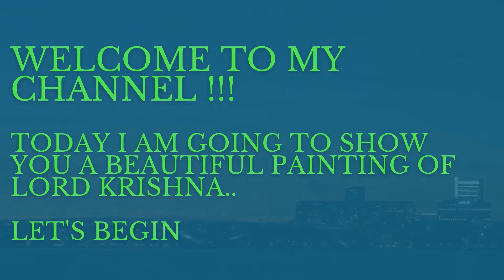Janmashtami Special | Jai Shree Krishna | My way of tribute to Lord Krishna | Lord Krishna Painting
“ShriKrishna Govind Hare Murari, Hey Nath Narayan Vasudeva” Penon paper drawing of Lord Krishna.
How to draw lord Krishna with flute. Details of Lord Krishna Drawing.ShubhJanmashtami to all. May Lord Krishna bless us all.
Materialsused : Black ball point pen. Black gell pen and Colour pencil